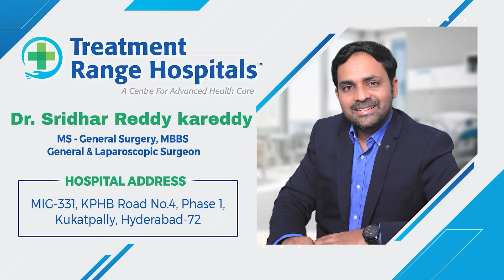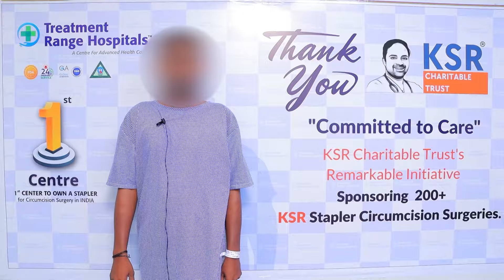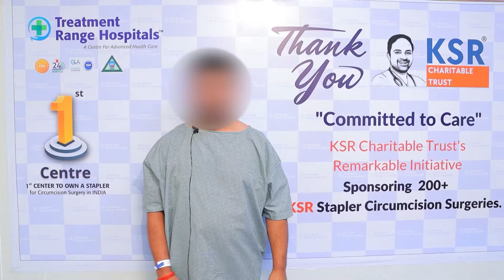Gallbladder Stone Symptoms in Telugu || Gallbladder Stone Causes And Treatment || TRH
Gallbladder Stone Symptoms in Telugu || Gallbladder Stone Causes And Treatment || Treatment Range Hospital

Our Specialties
• Sexology & Andrology
• Laser Piles
• Laser Fistula
• Varicose Veins
• Pulmonology
• Urology
• Gastroenterology
• Orthopedics
• Cardiology
• General Medicine